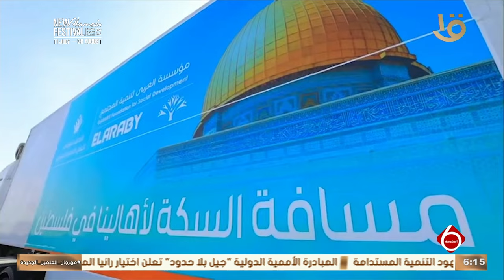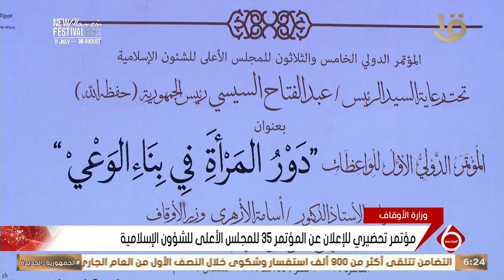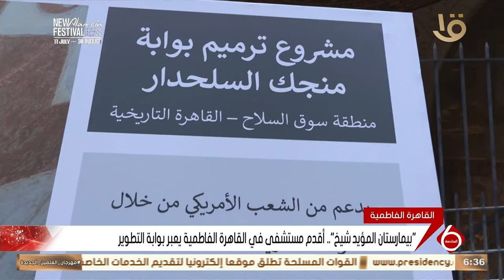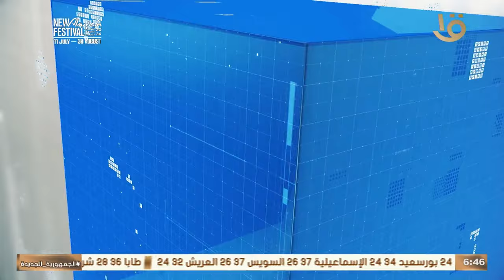نشرة السادسة | أهم الأخبار السياسية والاقتصادية محليا وعالميا.. 18-8-2024